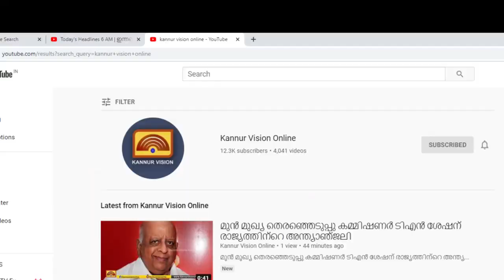ശുഹൈബ് ഭവന പദ്ധതി നാടിന് മാതൃകയാണെന്ന് യൂത്ത് കോൺഗ്രസ് സംസ്ഥാന പ്രസിഡന്റ് ഷാഫി പറമ്പിൽ